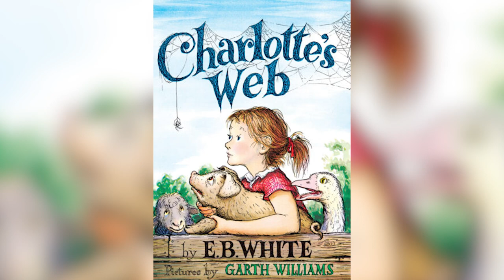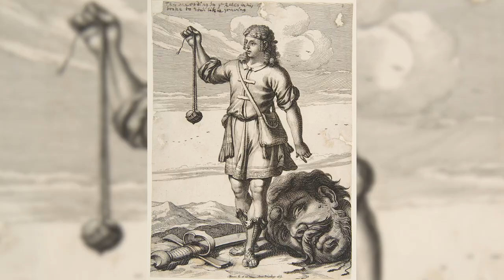Dr Folan Back To School Address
CM President address students during an All School Assembly on returning from Christmas break.